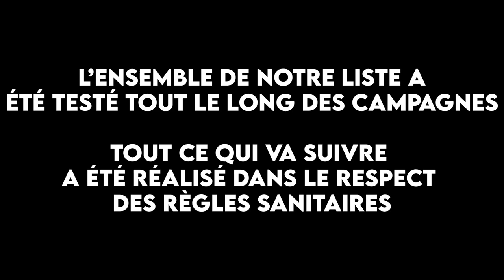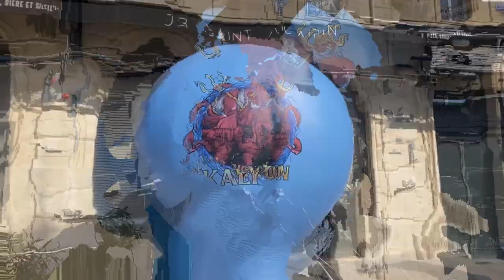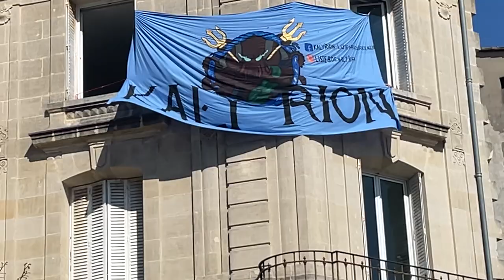AFTER MOVIE DES CAMPAGNES KALY'RION - liste BDE Kedge Bordeaux 2020-2021